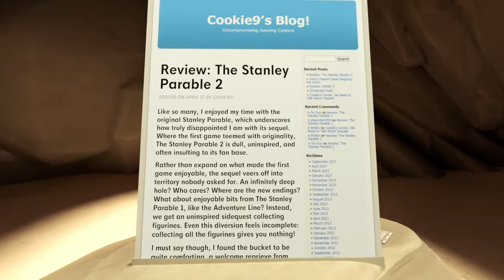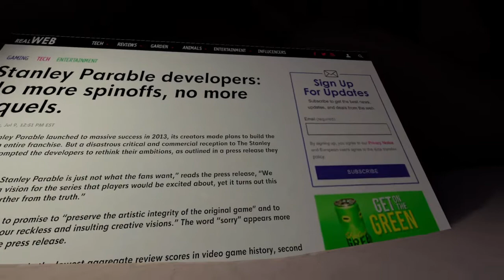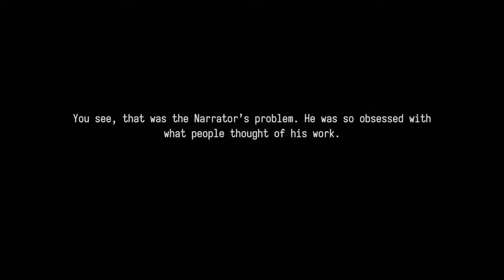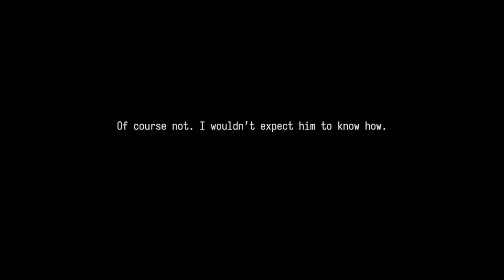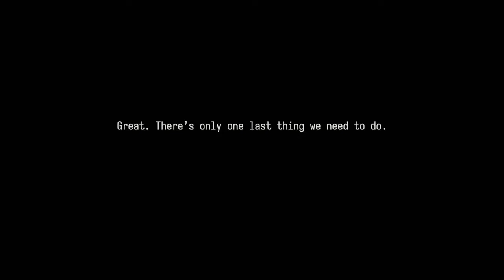The Stanley Parable's epilogue...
[BTW, this is another raw upload since i didnt have time to edit while on my break... but its been quite a while.]

yep, welcome to the Stanley Parable UDX... beware this clip might have spoilers if u havent played through the new content yet. still fascinates me they put an epilogue into The Stanley Parable, for some reason. hell, at least it led me to one hell of a cheevo at the end of it all. then again i dont know what to expect with a game like this.